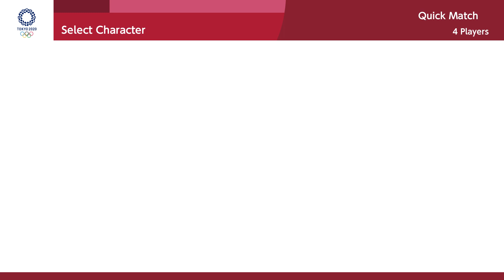MARIO AND SONIC AT TOKYO 2020 : Gameplay (4 Players) Daisy VS Mario VS Luigi VS Peach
Mario and Sonic at the Olympic Game Tokyo 2020 on Nintendo Switch.(1080p & 60 fps)

00:00 - 100m
01:21 - Swimming
03:03 - Skateboarding
05:32 - Archery